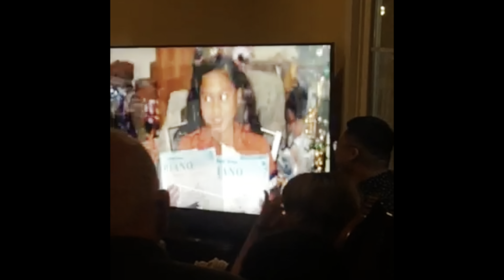2022 Xmas Reaction Video